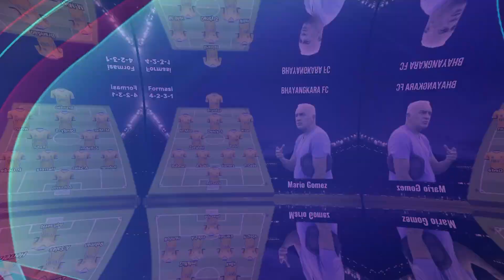BHAYANGKARA FC VS MADURA UNITED, BRI liga 1 Pekan ke-27, head to head & starting Line-up